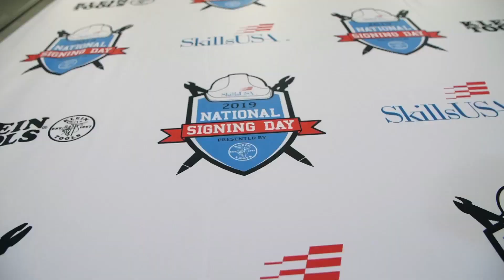Klein Tools Celebrates National Signing Day with SkillsUSA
Join Klein Tools and SkillsUSA on May 8, 2019 to celebrate the first annual National Signing Day and honor our aspiring skilled professionals. Students at hundreds of SkillsUSA chapter high schools across the United States will be recognized for their dedication to pursuing a career in the trades.